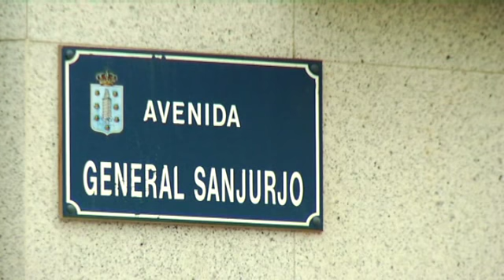Las obras del Plan E a juicio en A Coruña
Hacemos un repaso a la situación de alguna de las obras que se beneficiaron de los fondos del Plan E en la ciudad herculina: La Avendida Pablo Picaso, General Sanjurjo y Orillamar.